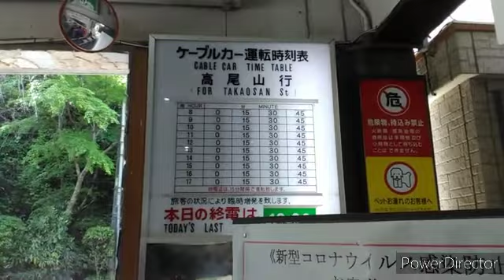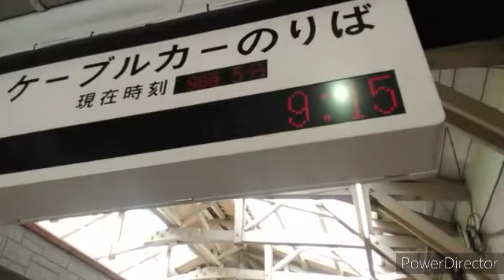【日本一の急勾配‼️】高尾登山電鉄高尾山ケーブルカーに乗ってきた‼️‼️